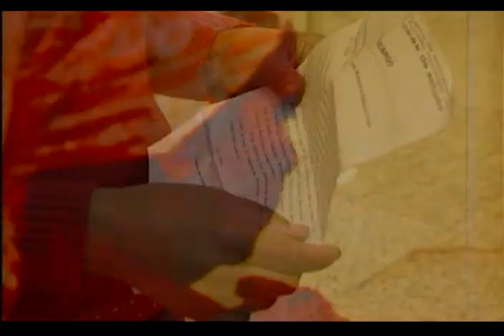Reunião SIMUBE - 24/08/2009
A COMISSÃO ESPECIAL DE INQUÉRITO DA CÂMARA DE VEREADORES DE TAUBATÉ, FEZ MAIS UMA AUDIÊNCIA ESTA TARDE NESSA SEGUNDA-FEIRA. ELES INVESTIGAM SUPOSTAS IRREGULARIDADES NA DISTRIBUIÇÃO DE BOLSAS DE ESTUDOS PELO MUNICÍPIO. HOJE FOI DIA DE OUVIR A RESPONSÁVEL PELO SISTEMA. O REPÓRTER RENATO DIAS ACOMPANHOU A SESSÃO.